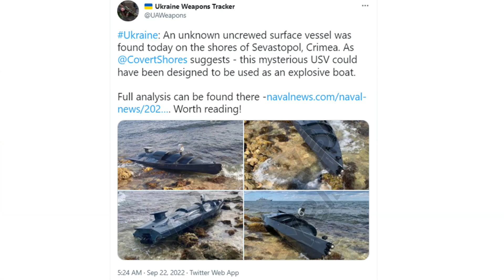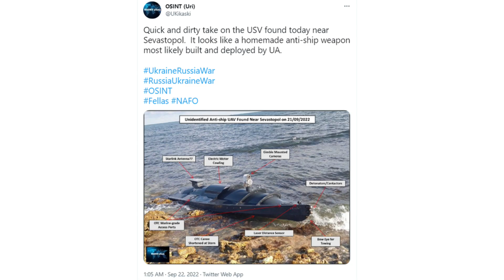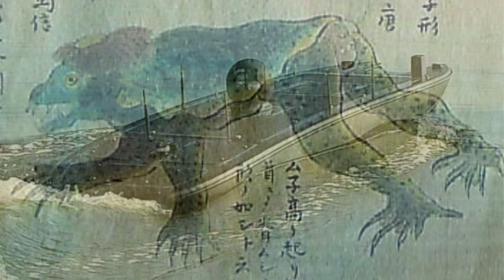謎の無人艇がクリミア半島のロシア海軍基地近くに座礁しロシア軍が鹵獲。ウクライナ軍が開発した無人自爆艇（海上ドローン）とみられている【石川雅一のシュタインバッハ大学： 元特派員と学ぶ英語ニュース】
シュタインバッハ大学はバーチャルな大学チャンネルです。ちなみに「シュタインバッハ： Steinbach」とは、ドイツ語で「石川」のことです。シュタインバッハ大学学長の石川雅一が、ホストとして最新ニュースのトピックを解説していきます。ホストは放送局の記者報道カメラマンとして世界20か国を取材し、国際機関でアジア各国のディレクターやジャーナリストを強化育成してきた国際報道ジャーナリストです。MBAホルダーでもあり、テクニカルアナリストCFTeでもありますので、広い視野から解説させていただきます。拝

　東証ペンクラブ会員、学校法人評議員。放送局の記者報道カメラマンとして米国・中東・アジアの20か国、アフガニスタン、インド、アメリカ海軍、NASA、国連安全保障理事会などを取材。クアラルンプールにある国際機関の講師としてアジア各国の放送局のジャーナリストやディレクターたちを養成。MBA。テクニカルアナリスト:CFTeⅡ。早稲田大学大学院商学研究科修了。「学科長賞」受賞。早稲田大学大学院博士後期課程中退。一級小型船舶操縦士、剣道初段、趣味は能楽。